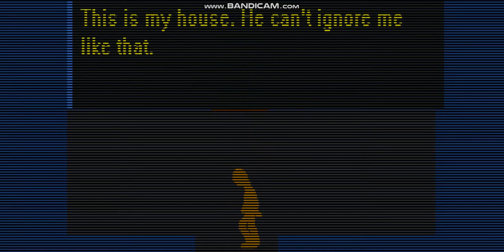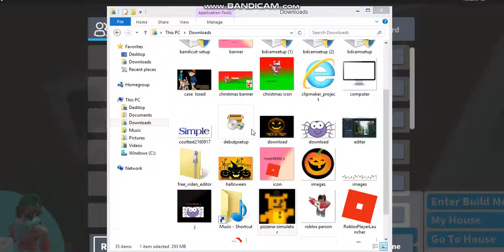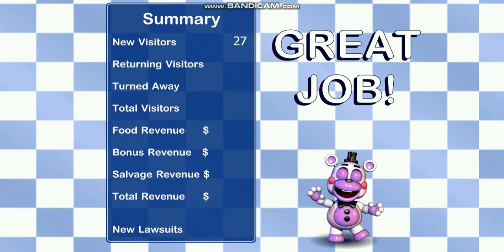Freddy fazbears pizzeria simulator 2 day